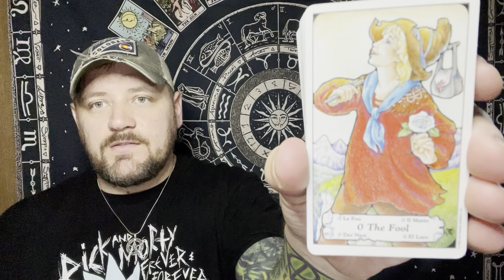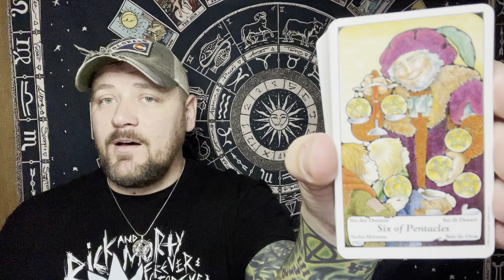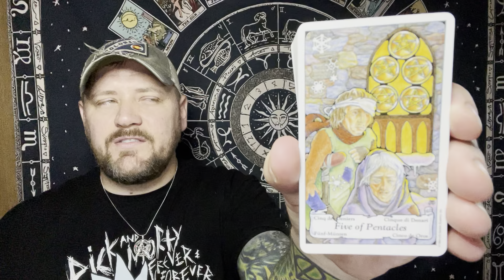Weekly Spread 5.24.2021-5.30.2021